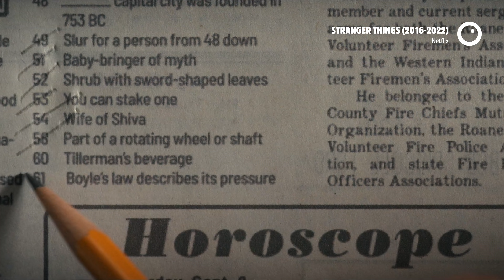Czy czwarty sezon Stranger Things wciąż ma TO COŚ?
Partnerami odcinka są organizatorzy koncertu TwoStepsFromHell czyli Good Taste Production oraz Semmel Concerts. Koncert odbędzie się 2 lipca w krakowskiej TAURON Arenie. Dzięki tej współpracy oglądacie cały odcinek bez przerw reklamowych i możecie wziąć udział w konkursie na naszym Instagramie, w którym można zgarnąć bilety!

SPIS TREŚCI:
00:00 Wstęp
01:05 Partner odcinka
02:18 Stranger Things 4
17:57 Podsumowanie